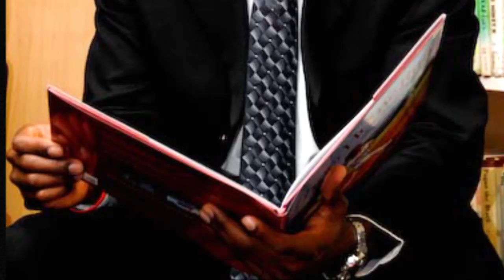Curtis Granderson's Buick Human Highlight Reel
The Buick Human Highlight Reel in partnership with the NCAA shines a light on former NCAA student-athletes who have given their all on the field and now find a way to give even more to the causes that matter most.

All the way from Chicago to center field in New York - Curtis Granderson is helping kids follow his path.

Director and Motion Graphics: Aric Avelino
Producer and Editor: John Stewart Muller
Cinematographer: Frederick Schroeder